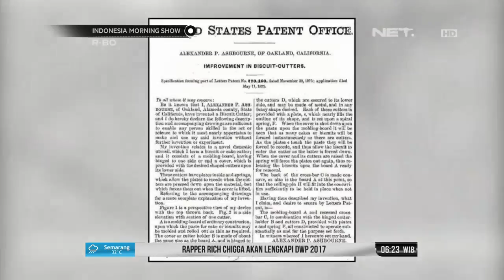On This Day - 142 Tahun Lalu Pencetak Biskuit Dipatenkan